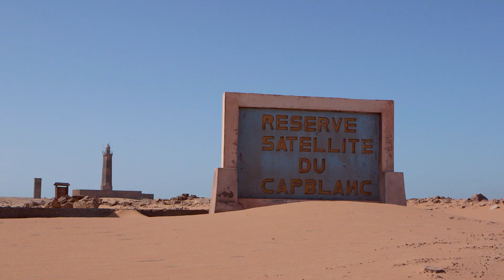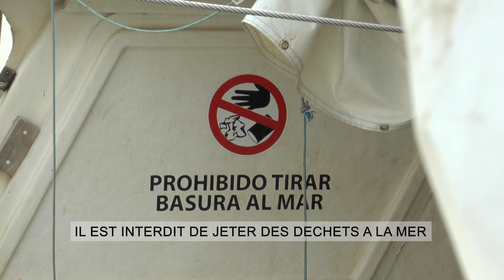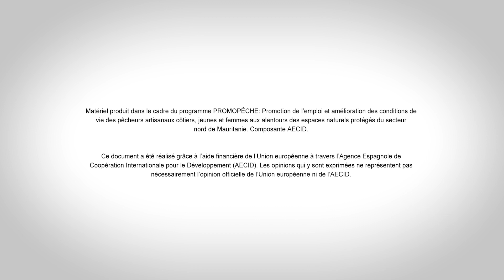Mauritanie Sensibilisation environnementale pour le secteur de la pêche (Version française)